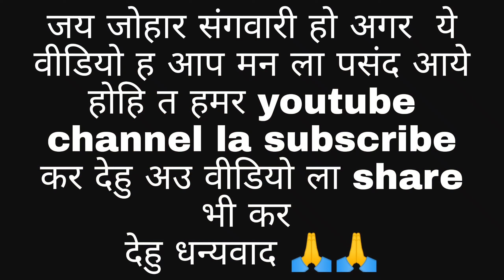ढोगी बाबा अउ भैरा कका full cg comedy video जरूर देखें NIPANIYA K BOYS 🙏😅😂cgviral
अउ भैरा कका full cg comedy video जरूर देखें NIPANIYA K BOYS 🙏😅😂cgviral